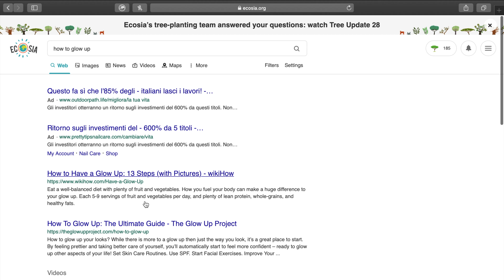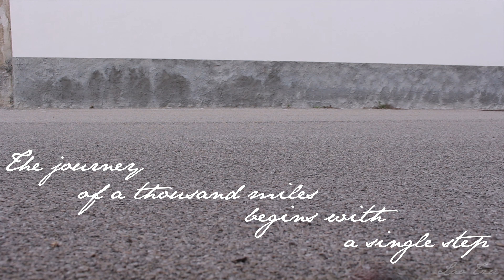Glow Up Diaries 001| Taking the First Step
OPEN ME FOR A HUG xx

This is just the beginning! This is just me taking one single step to begin that one thousand miles journey. It won't be easy but I hope I can inspire some of you to take your life in your hands and go get what it is that you want. You are the only one who can change your life, no one else is going to do it for you. It will be difficult, you will fall but trust that you will be able to get back up. Everything will work out, the universe is always working in your favour if you let it  ✨